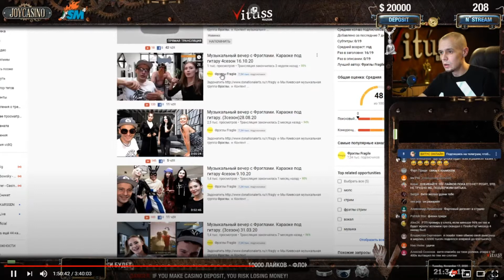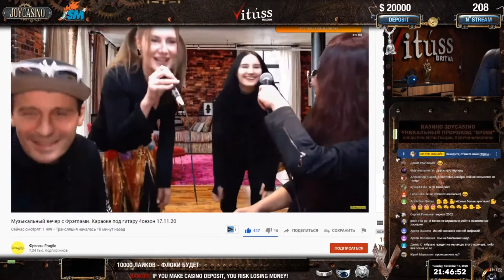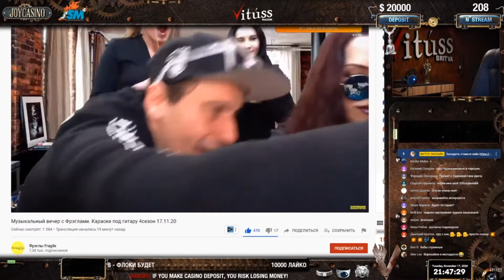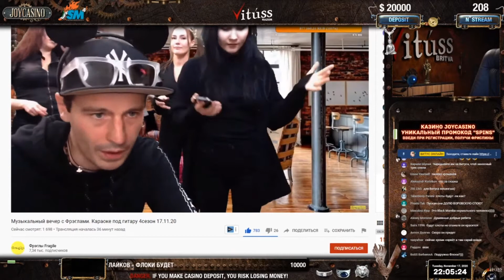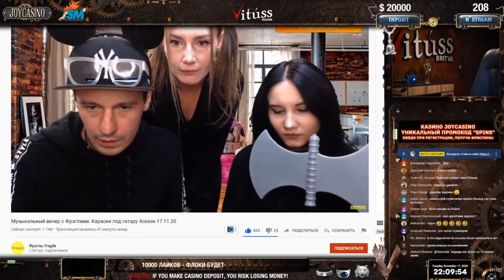Казино стример Витус Бритва рейдит Фрэглов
Мы Киевская музыкальная группа Фрэглы.
Контент музыкально-юмористический.
Приват банк: 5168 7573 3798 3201
Заказать танец 100р Заказать песню 100р Поставить клип 100р Поставить песню 100р Заказать песню на день рождение 1000р Записать голос под ваш минус 100$